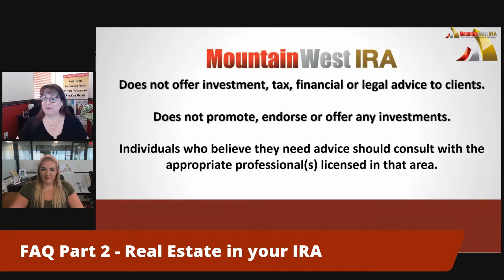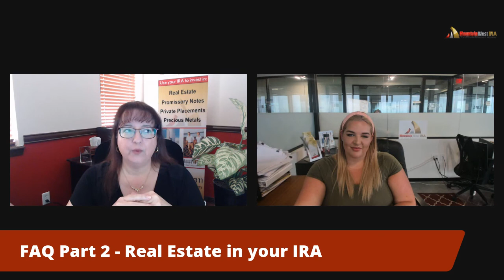FAQ Part 2 - Real Estate in your IRA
Do you have specific questions regarding owning Real Estate in your IRA? Do you need clarification on the rules and how to stay away from prohibited transactions? You have asked and we will answer. We will be talking about some of the most common questions everyone has when it comes to Self-Directing with Real estate. Join us as we go live with continuing free education and be sure to bring your questions, and share your comments with us.